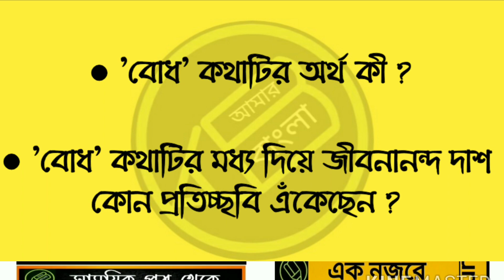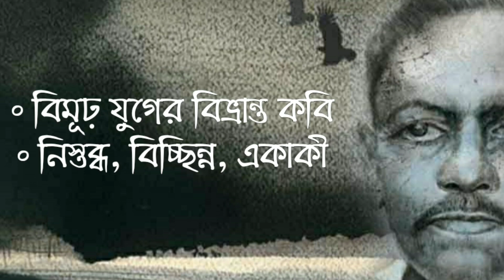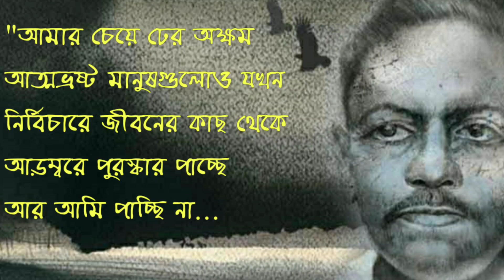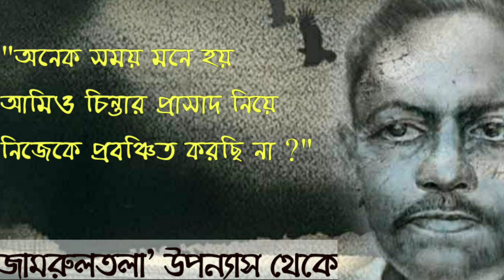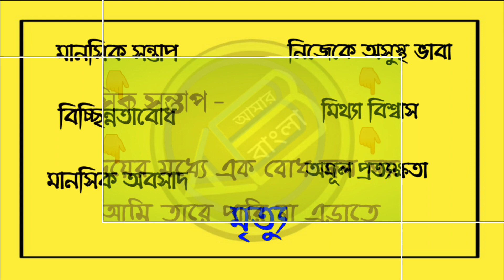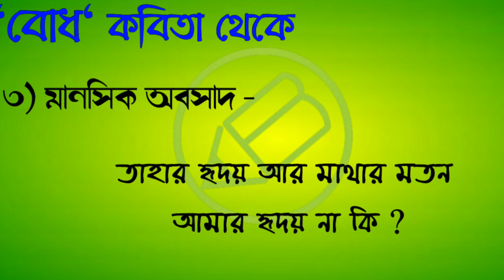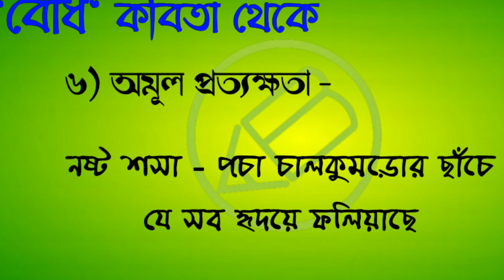UGC NET bangla, জীবনানন্দ দাশের বোধ কবিতার বিষয়বস্তু, আমার বাংলা নেট সেট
UGC NET বাংলা সিলেবাস থেকে আজকে আলোচনা করব জীবনানন্দ দাশের 'বোধ' কবিতা।
'বোধ' কথাটির অর্থ কী ?
'বোধ' কথাটির মধ‍্য দিয়ে জীবনানন্দ দাশ কোন প্রতিচ্ছবি এঁকেছেন ?
'বোধ' কথাটির সাধারণ অর্থ - ধারণা, কোনো বিষয় সম্পর্কে একটা মোটামুটি ধারণাকে বোধ বলা হয়।

জীবনানন্দ দাশ কি এই মোটামুটি ধারণাকে কেন্দ্র করে কবিতা লিখেছেন ?
নিশ্চয়‌ই নয়, কবিতাটা পড়লে একটা রহস‍্যময় মানসিক অবস্থানের প্রতীতি হয়। তাহলে কী সেই জীবনানন্দ দাশের বোধ ?

জীবনানন্দ দাশ তাঁর জীবনের কোন সমস‍্যা বা যন্ত্রণাকে এঁকেছেন 'বোধ' কবিতার মধ‍্য দিয়ে ?

কবি জীবনানন্দ দাশ হতাশার সঙ্গে একাত্ম হলেন কীভাবে ?

যে জীবনানন্দ দাশ মানুষের ওপর বিশ্বাস হারানো পাপ বলে মনে করতেন তিনি বোধ কবিতা জুড়ে নেতিবাচকতা প্রকাশ করেছেন কেন ?